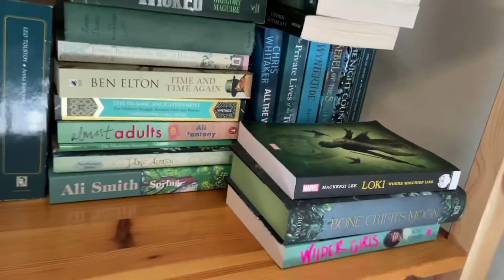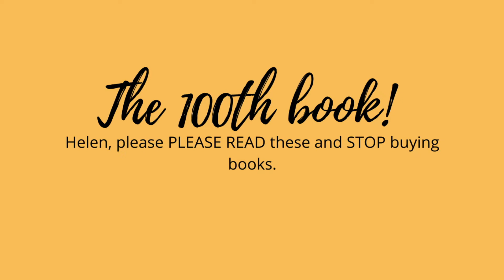My Entire Owned TBR: Every Unread Book I Own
Hello! Here is my entire owned TBR. There are a lot of books on here and I am hoping to get to as many as possible in the next year. I hope you enjoy this video- please let me know which I should prioritise! Also, if there’s any books you hated, again please me know, as I am planning to trim my TBR over the next few months. Please ignore the slight jumps of the camera throughout this video; I kept dropping my camera and failed to put it back in the same place each time.
My June TBR should be out tomorrow- a lot of books from this video will be appearing in it, so hopefully I’ll manage to shrink this huge TBR a little bit!

French Decadent Tales (tales and author):
Don Juan’s Crowning Affair (Jules Barbey D’Aurevilly)
The Presentiment, The Desire To Be a Man + Sentimentalism (Villiers de L’Isle-Adam)
What the Shadow Demands (Catulle Mendès)
A Dentist Terribly Punished, The Last Bake + The Lucky Sixpence (Lèon Bloy)
On a Cure, The Bath, The First Emotion +The Little Summer-House (Octave Mirbeau)
Constant Guignard, Deshoulières + Pft! Pft! (Jean Richepin)
At The Death Bed, A Walk, The Tresses + Night (Guy De Maupassant)
The Statue (Gustave Geffroy)
An Unsolved Crime, The Student’s Tale, The Man with the Bracelet + The Man who Loved Consumptives (Jean Lorrain)
The Time (George Rodenbach)
Danaette, The Faun, Don Juan’s Secret + On the Threshold (Remy de Gourmont)
Perseus and Andromeda (Jules Laforgue)
The Brothel, The Sans-Gueule, 52 and 53 Orfila, Lucretius Poet + Paolo Uccello, Painter (Marcel Schwob)
A Case Without Precedent (Pierre Louÿs)

About me: I’m Helen, I’m 19, and I love to read. I also love cats, tea, mythology, plants, history and bullet journalling. I live in Newcastle upon Tyne in Great Britain.